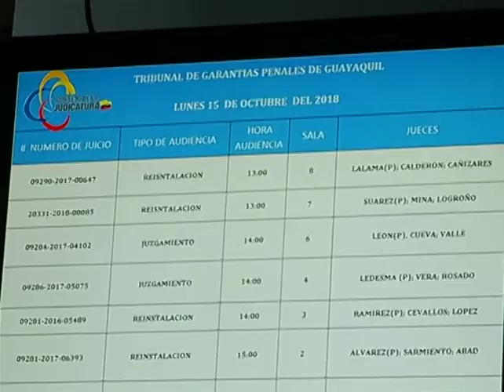Audiencia ex Juez Mendoza acusado de agredir Policías